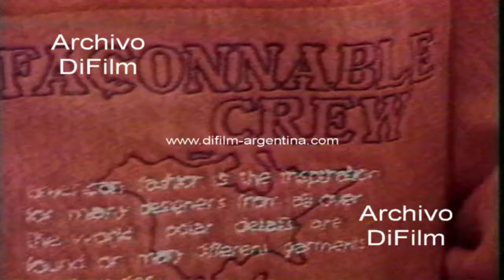DiFilm - Backstage coleccion Faconnable Glaciar Perito Moreno 1993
Santa Cruz: Backstage en el Glaciar Perito Moreno con nueva colección de Faconnable. Trabajo de fotógrafo con las modelos.
Fecha: 1993
Duración: 2 minutos 5 segundos
Código: BC-0214